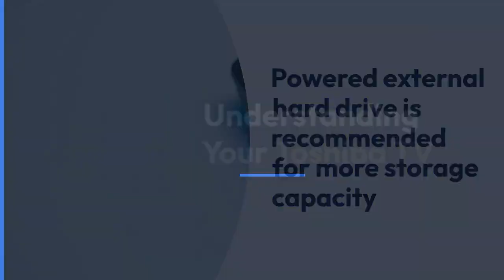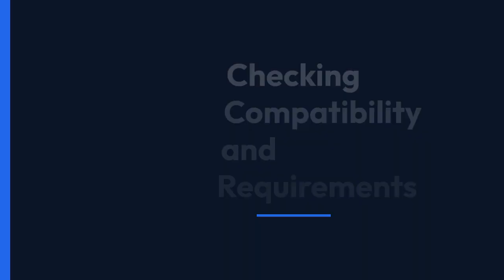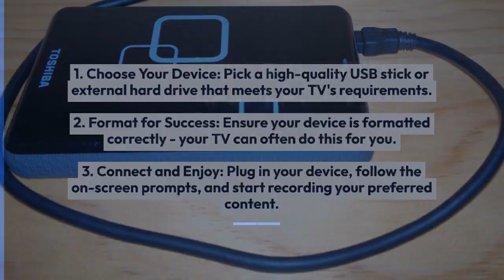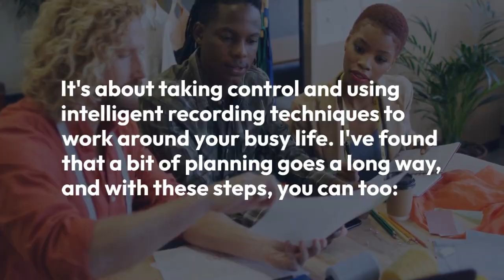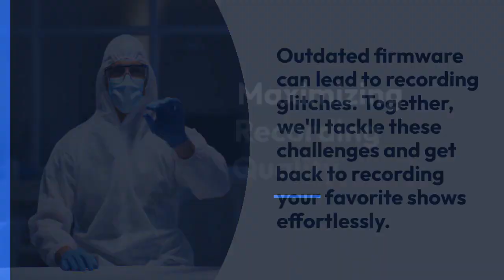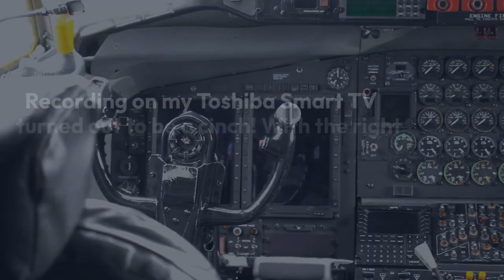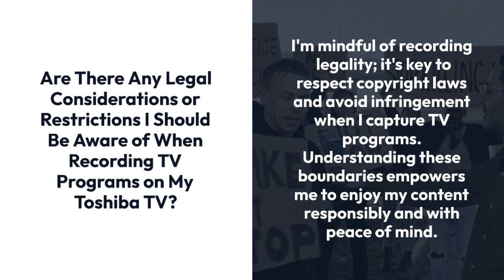How To Record On Toshiba TV?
Just when I thought I had mastered every feature of my living room gadgets, a friend mentioned recording live TV on their Toshiba, and I realized I had yet to explore that capability on my own set.

As a professional writer with a knack for simplifying tech, I understand the hesitation many feel when faced with new electronic functions. It's my aim to take you through the process of recording on your Toshiba TV with ease and assurance.

Choosing the right storage device and navigating the recording settings can be straightforward and even enjoyable. I'll be your guide in unlocking this feature, ensuring you never miss an episode of your favorite series or a crucial game again.

So, grab your remote and your sense of curiosity, and let's embark on this journey to mastering your Toshiba TV's recording function.